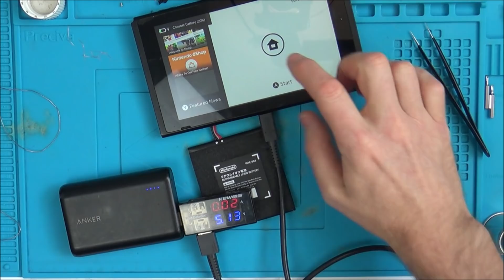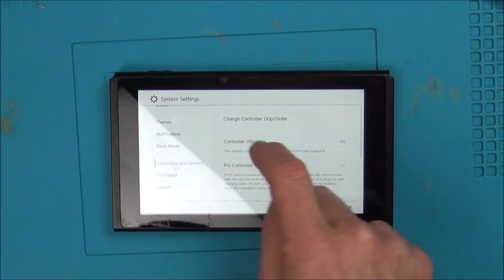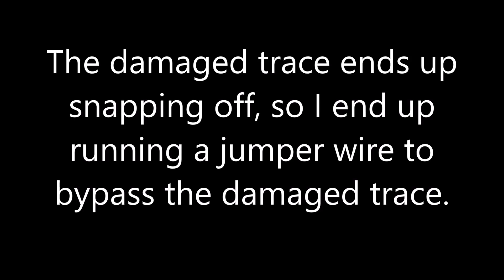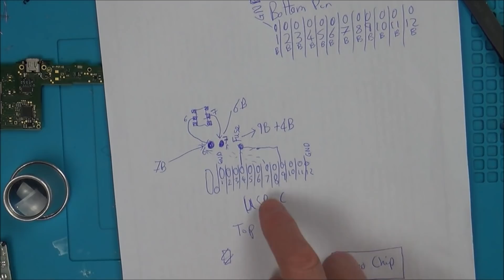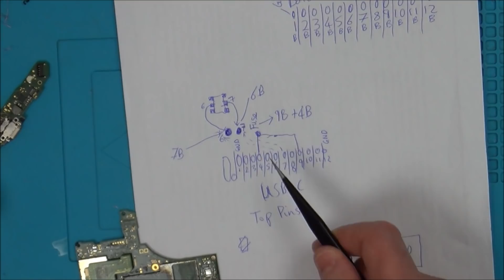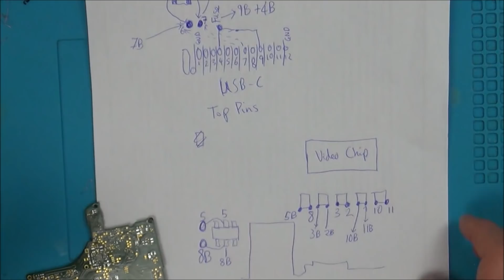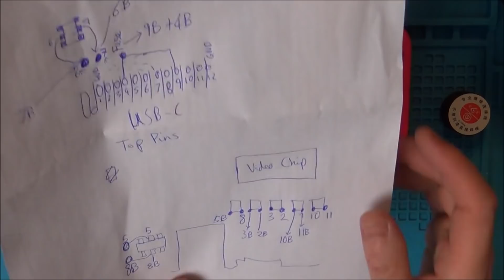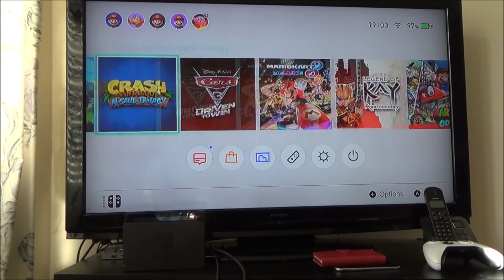Trying to FIX a Down & Out NINTENDO SWITCH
Hi, in this video I attempt to repair a Nintendo Switch with numerous faults. It was sent in by Mike from 1up Gaming. It doesn't power on and it doesn't charge even with a replacement battery. Let's see if it can be fixed.